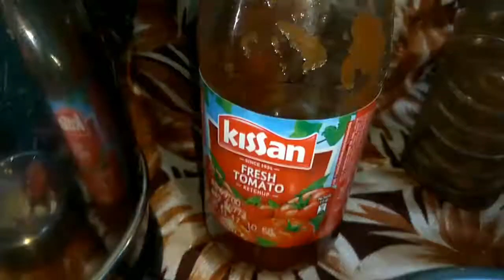Egg Curry in Electric Kettle/Cook Egg Curry in Electric Kettle for hostel students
Egg Curry Prepared in Electric Kettle for hostel students, Egg Curry in Electric Kettle, Cook Egg Curry in Electric Kettle.